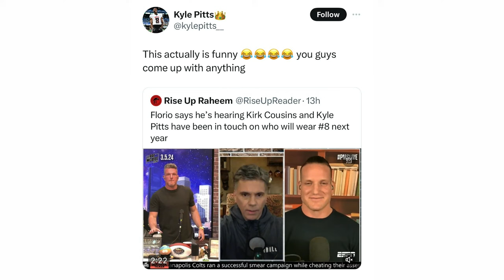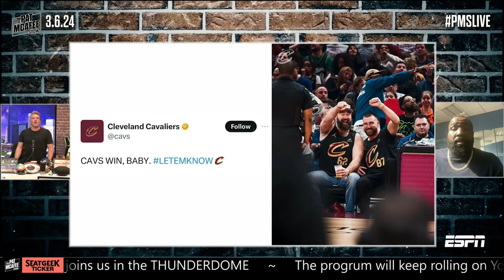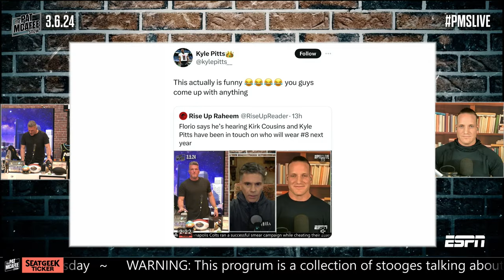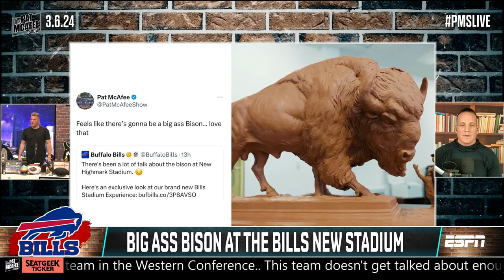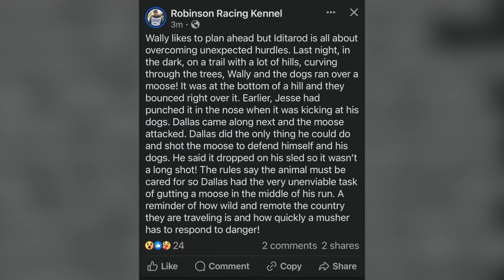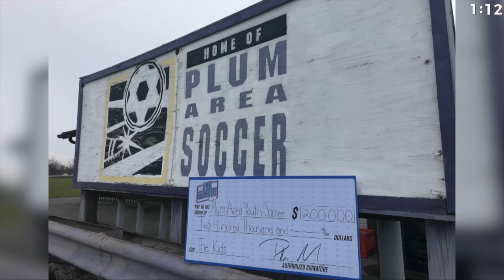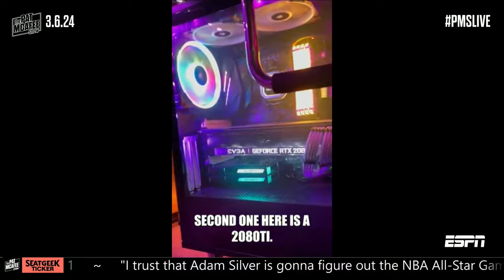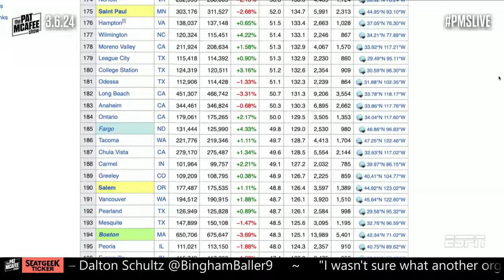The Pat McAfee Show | Wednesday March 6th, 2024